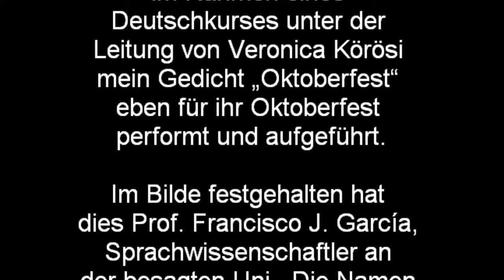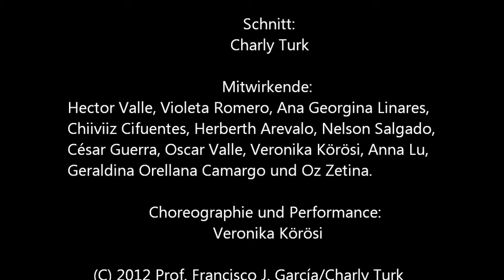Oktoberfest-Eine Performance des Deutschkurses der Universidad de San Carlos de Guatemala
Ich schreibe schon seit Jahren humoristische Gedichte zu unterschiedlichen Anlässen, welche ich im Internet auf der Autorenseite " unter Creativ-Commons-Lizenz veröffentliche. Frau Veronika Körösi hat mein Gedicht "Oktoberfest" im Jahre 2009 mit Ihren Deutsch-Studenten choreographiert und performt. Prof.Francisco J. García,Sprachwissenschaftler an besagter Uni, hat die Arbeit der Studenten im Film festgehalten.. Aus diesem Material entstand dann dieses Video...

                                         Kamera:
                             Prof. Francisco J. García

                              Schnitt und Betitelung:
                                      Charly Turk

                                    Mitwirkende:
Hector Valle, Violeta Romero, Ana Georgina Linares,
Chiiviiz Cifuentes, Herberth Arevalo, Nelson Salgado,
César Guerra, Oscar Valle, Veronika Körösi, Anna Lu,
Geraldina Orellana Camargo und Oz Zetina.

                 Leitung, Choreographie und Performance:
                                  Veronika Körösi

Das Video darf, mit Ausnahme kommerzieller Zwecke, verwendet und verbreitet werden!